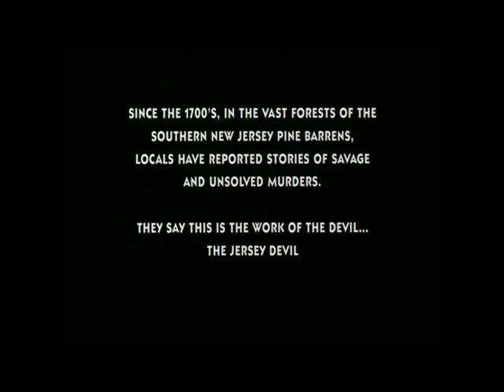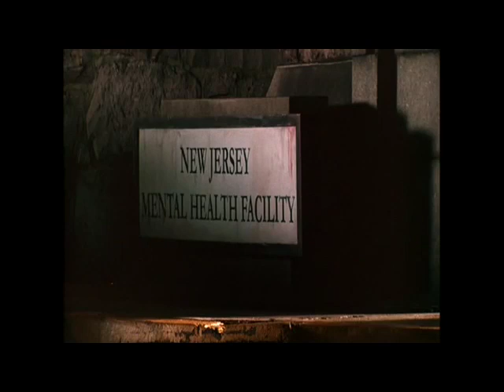Excerpts From 13th Child, Music By Peter Calandra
Several scenes from the film 13th Child featuring music composed by Peter Calandra